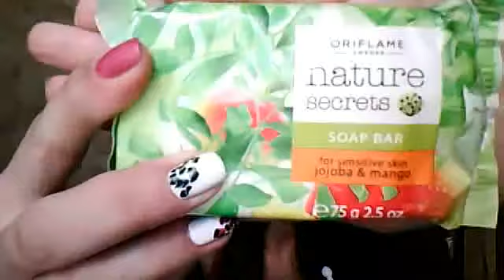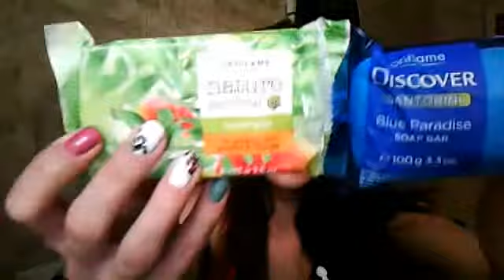Заказ ORIFLAME каталог №7/2013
Тальк для тела "Nature secrets" освежающий бриз, 100г.
Кисть для нанесения румян
Мыло "Nature secrets" жажоба и манго, 75г.
Подарок-мыло "Discover" папайя, 100г.